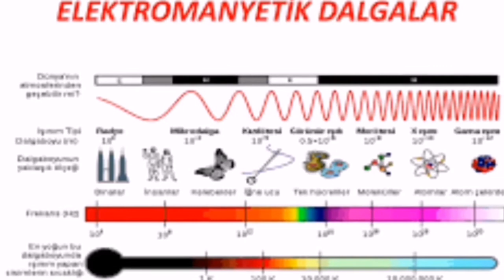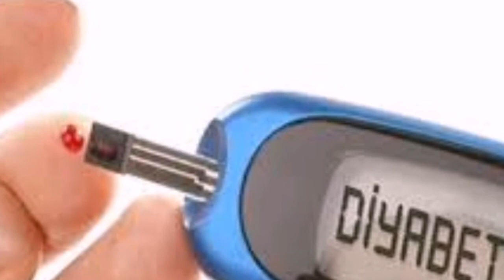Şeker hastalığına karşı Mucizevi keşif bilim insanları doğruluğunu resmen kanıtladı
İlginç haberleri ve konuları video haline getiriyorum .Şeker hastalığına karşı Mucizevi keşif bilim insanları doğruluğunu resmen kanıtladı